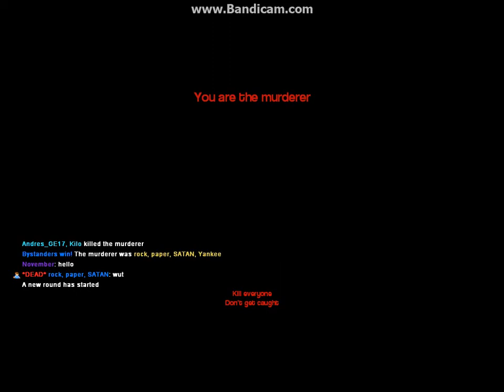omg so funny gmod clip sp funny u will pee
g-mod with my squad